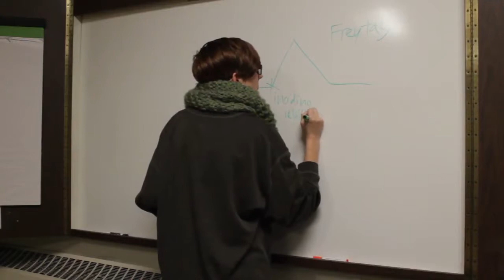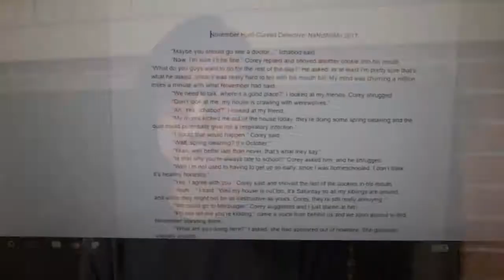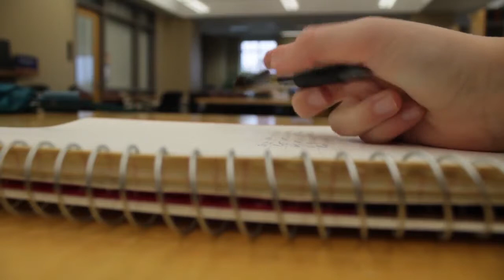Creative Writing Club